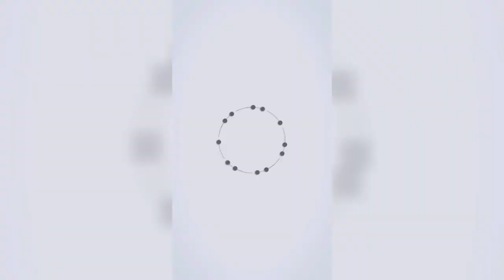Atom's Hydraulic Swinging Arm Cutting Machine.MF9.3